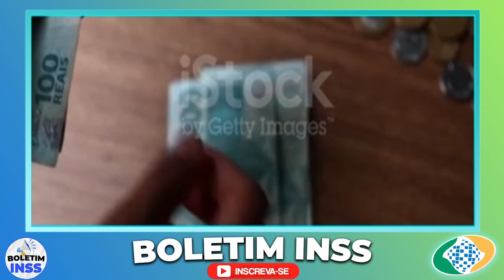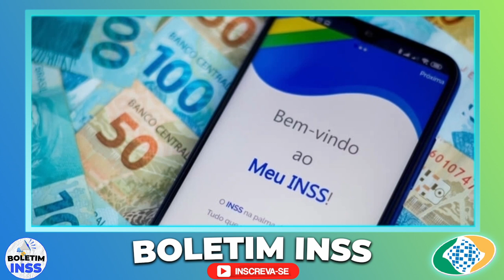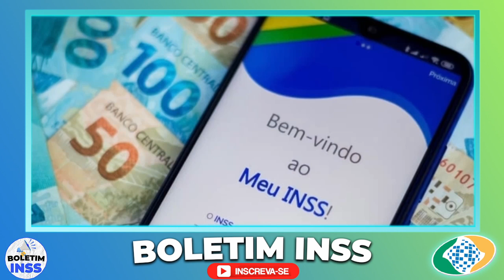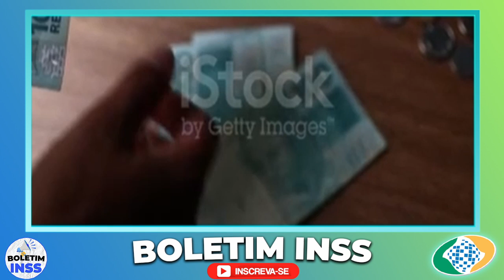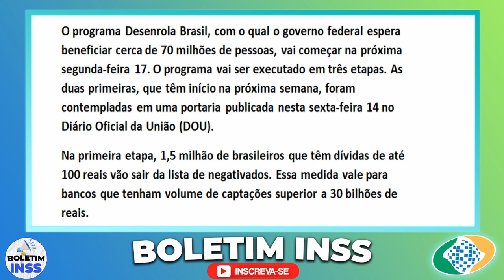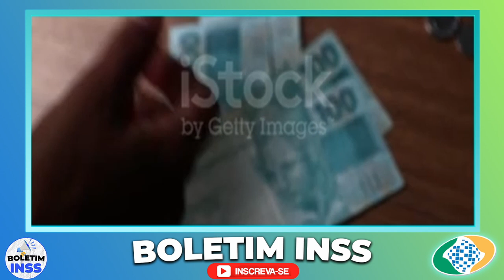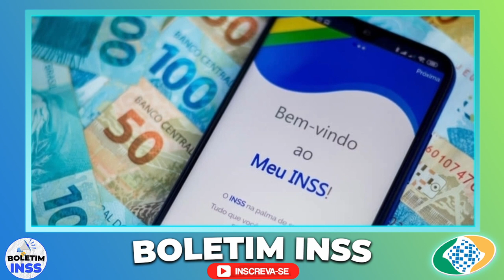20/07 - UMA BENÇÃO para APOSENTADOS!! PAGAMENTO AUTOMÁTICO na sua CONTA - INSS ACABA DE ANUNCIAR!